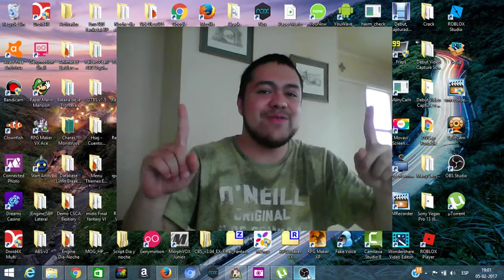¿QUE PASA? :O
Wow ! Chicos este video es un anuncion del proximamente resident evil 7 en este canal ! , espero que les guste ! :D